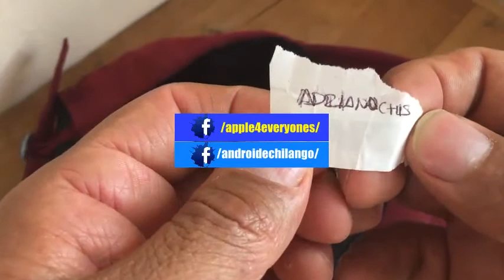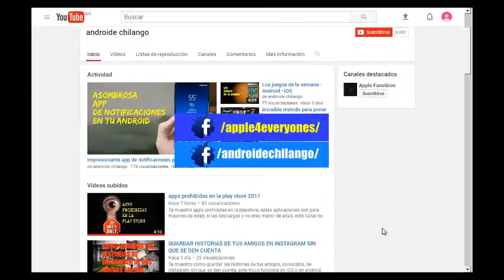tenemos al ganador (a) del sorteo tarjeta google play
Hasta pronto. :)

See ya